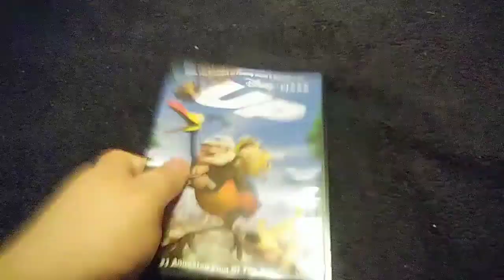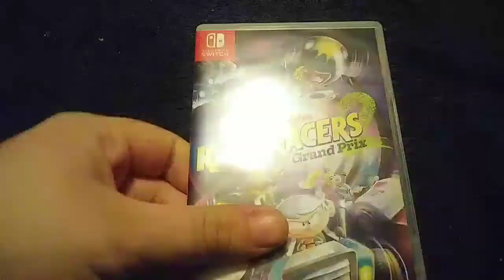DVD & Switch Collection Update: March 8th, 2021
1 game, 1 movie, nuff said.

Check out zetagames101, OtakumusDragon, and ZetaMation101!

Sub to XxDraconicGamerxX!